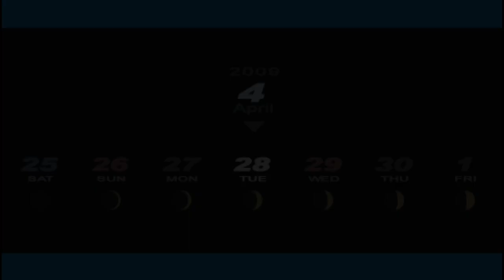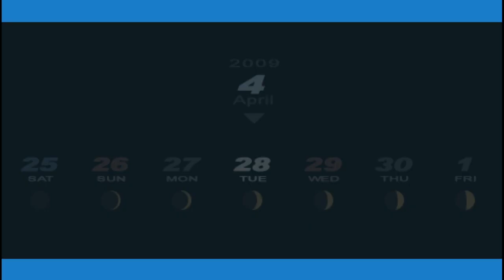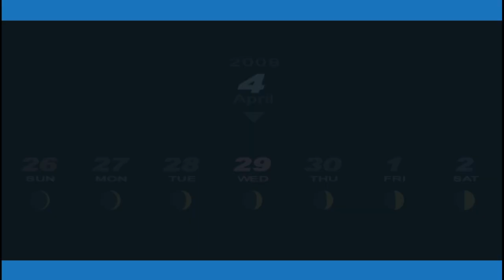Persona 3 Portable │ Part 7 Game Play │ Backlogged Games